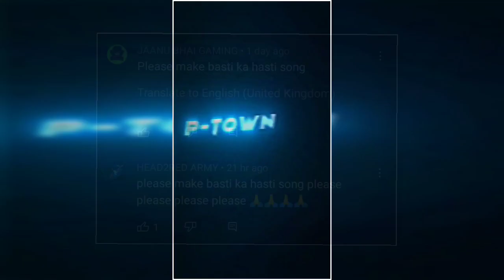BASTI KA HASTI 👻🔥 (XML+CLIP)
•Created By:- Vijay boy shorts
 🙏 Keep Support__Keep Support___Keep Support 🙏